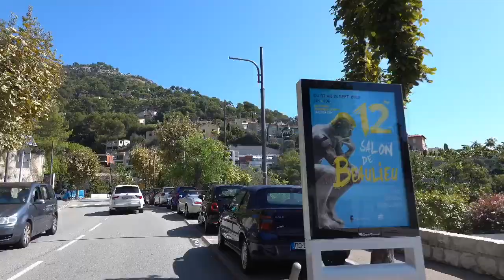Driving To Monte Carlo MONACO from NICE, Overlooking The Côte D’Azur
One hour drive along this dreamy road.
A fancy city where the sun shines so brightly.